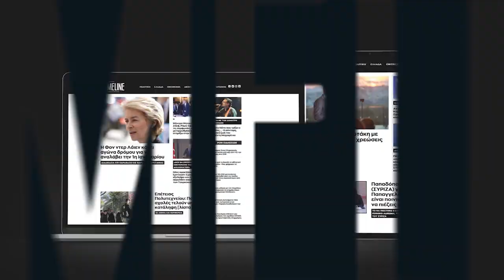Σφοδρή αντιπαράθεση Μπογδάνου - Κριθαρίδη για την Επέτειο του Πολυτεχνείου